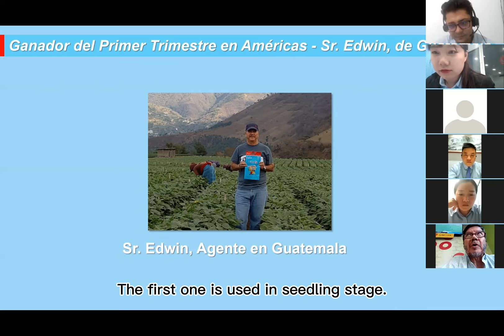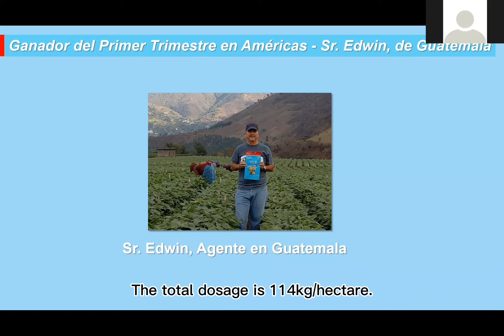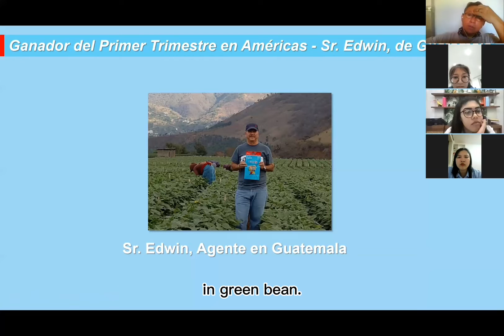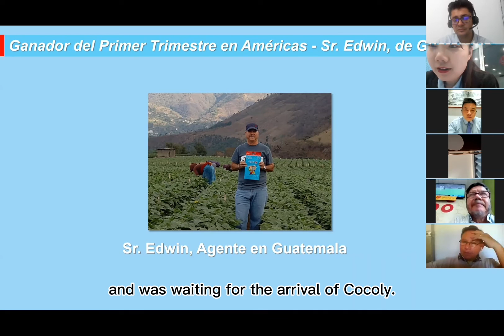Guatemalan Agent Shares His Experiences on the Usage of Cocoly and the Promotion of Cocoly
Congratulations on the complete success of Cocoly Family - 2022 1st Quarter Meeting!

In the Cocoly Family-1st Quarter Meeting, Cocoly's agent in Guatemala shared his dosage on Cocoly fertilizer and the reason why his customers decided to cooperate with Cocoly.

Let's watch the video, you may learn a lot.